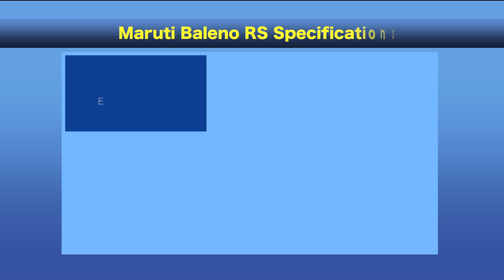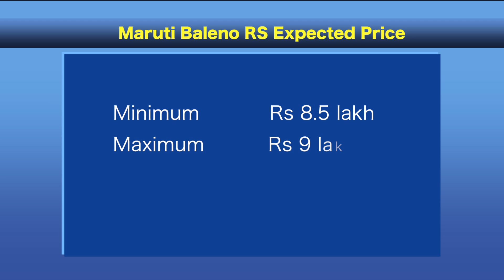Maruti Suzuki Baleno RS Concept Coming soon 2016 Ending | Specifications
Maruti Suzuki Baleno RS Concept Coming This Festive Season,
Expected to be priced around Rs. 9 lakh (ex-showroom),
Maruti Baleno RS Specifications, Maruti Baleno RS Mileage,
Maruti Baleno RS Features